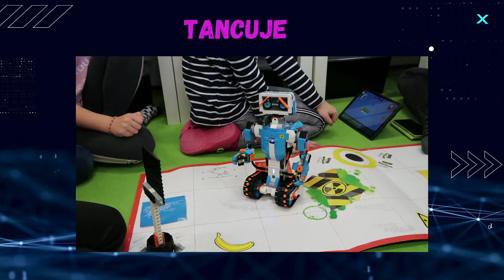Robotika ve 4. ročníku ZŠ - robot Vernie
Informatika - 4. ročník ZŠ. Robot Vernie mluví, tancuje, otáčí hlavou, hraje hokej, pohybuje se. Učí děti základům programování. Tvořivá stavebnice LEGO BOOST.
Marcela Přibylová 2022